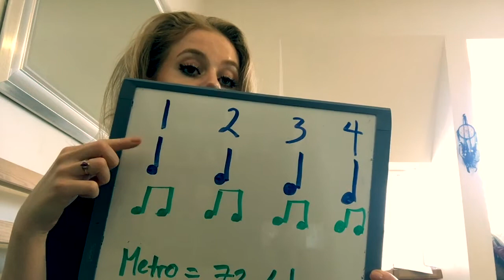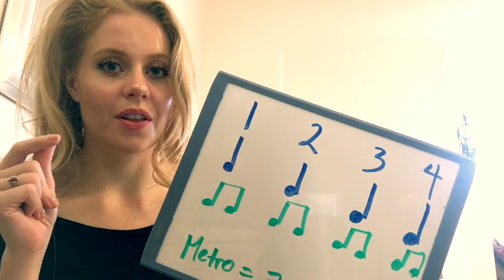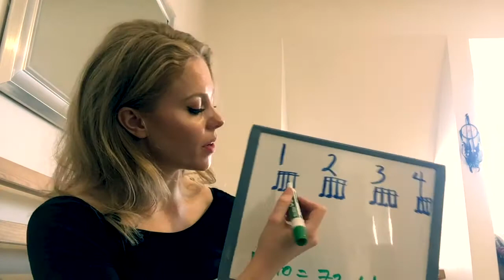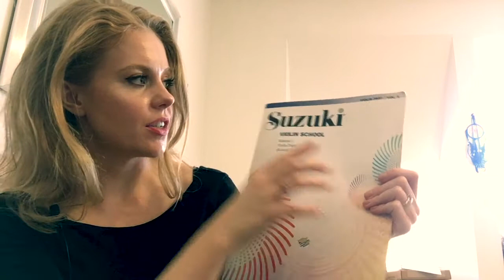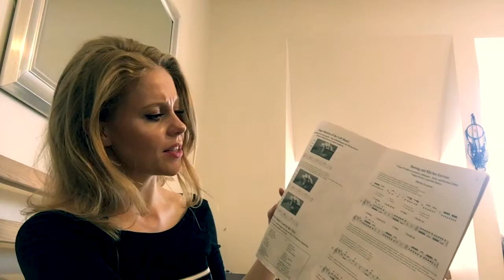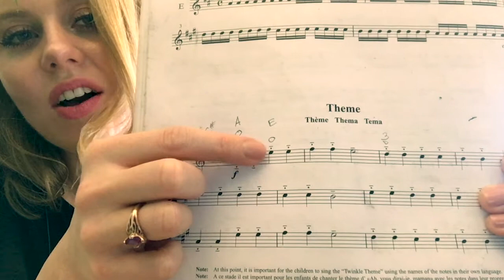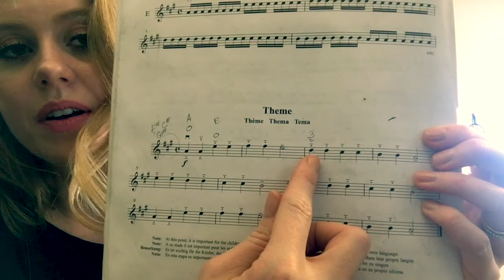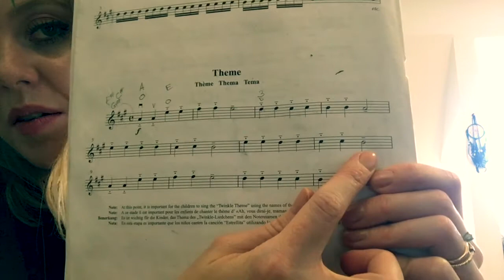Learn to Play the Violin Lesson 3 (ear training, rhythms, suzuki theme)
HI guys!
Today we're going over ear training 4ths and 5ths, how to practice the basic hand pattern, a warm up for good intonation and training the hand, basic rhythms...half, quarter, eighth, and sixteenth notes, and your first song from Suzuki Book 1 Theme